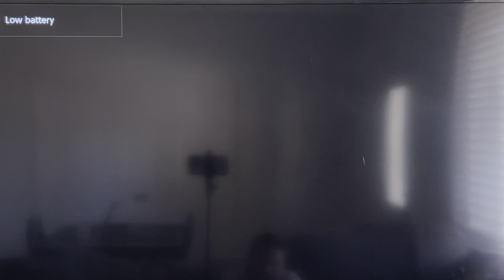New Super Mario Bros U Deluxe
Subscribe.    Like we said skip to 54:00